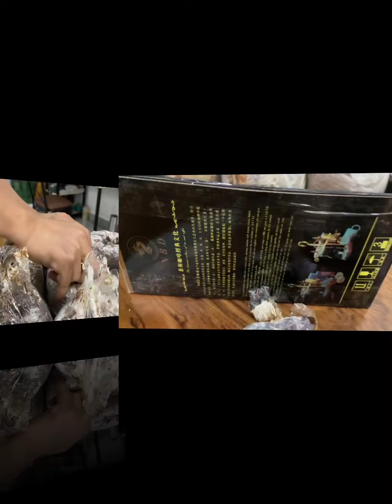Cách xử lý Phôi nấm linh chi tốt nhất